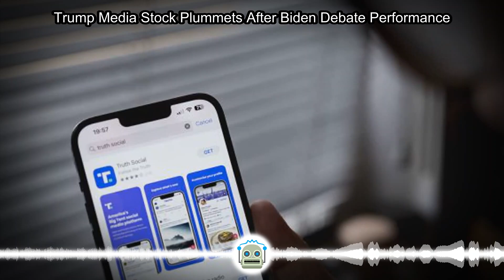Trump Media Stock Plummets After Biden Debate Performance...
The stock price of Trump Media closed down nearly 11% Friday afternoon, a day after majority shareholder Donald Trump saw President Joe Biden stumble through their first presidential debate. Trump Media, which trades under the DJT ticker, in premarke...